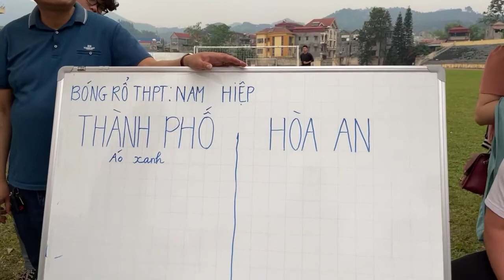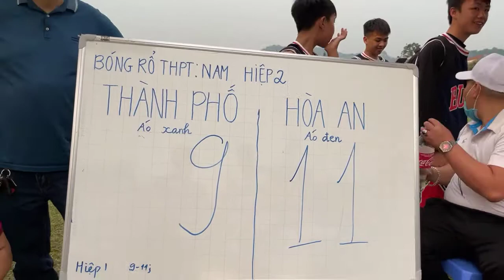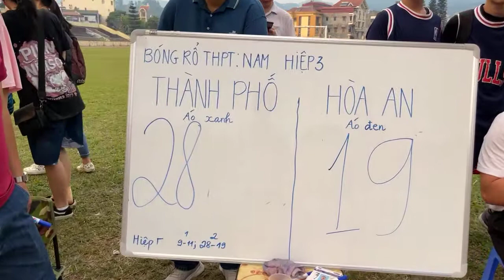Chung kết bóng rổ nam Giải Hội Khoẻ Phù Đổng tỉnh Cao Bằng năm 2021 | Thành phố vs Hoà An